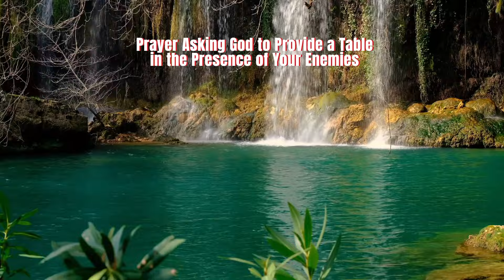PRAYER ASKING GOD TO PROVIDE A TABLE BEFORE YOU IN THE PRESENCE OF YOUR ENEMIES 🙏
Please Subscribe, Like, Comment, and Click on the  Bell to be notified of upcoming videos and Share with everyone who wants to learn more about God or strengthen their spiritual walk with God. 🙏✝❤️ 🔥

God's Favor,healing scriptures,healing scriptures with soaking music,healing music,healing prayer,promises of God,christian meditation,God's Promises,bible verses for sleep,soaking worship,christian meditation music,prayer music,bible scriptures,God's Word,christain,biblical favor,prayer for a new month, month of August